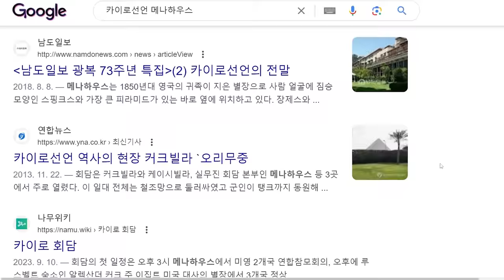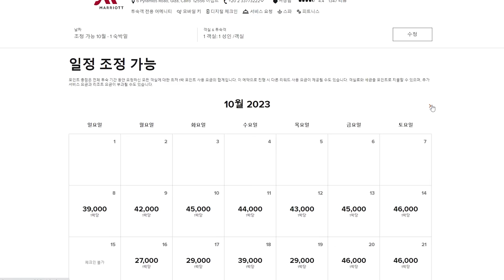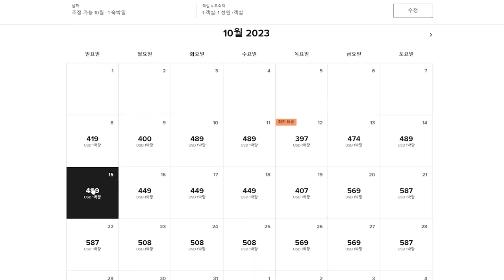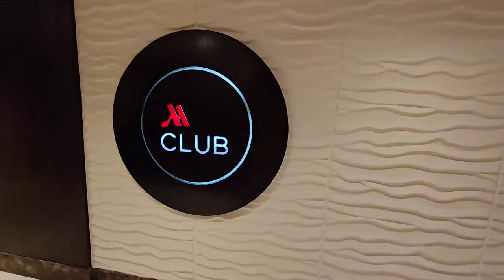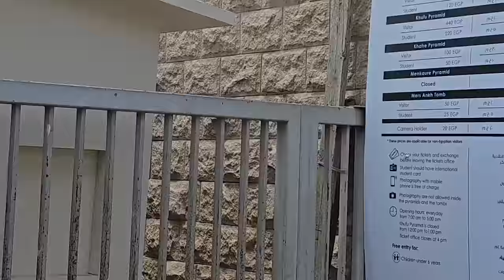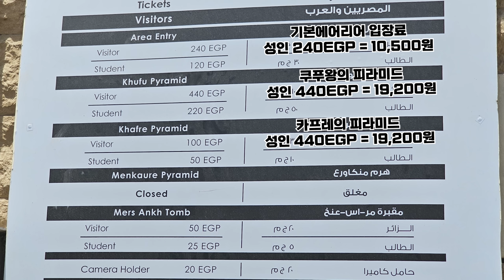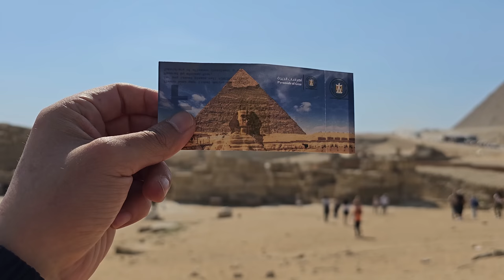이집트 피라미드 직관뷰 호텔,, 🐫 이집트 여행 (Marriott Mena House)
카이로 기자지구 피라미드뷰 호텔중에 최고,
메리어트 메나하우스 카이로에 다녀왔습니다
기자지구 호텔중에 메이커는 얘말고는 선택지가 없어요 엉엉,,,ㅜㅜ
메리어트포인트나 무료숙박권으로 예약해서 다녀오는
캐비싼호텔 메나하우스,,
우리나라와도 인연이 깊은 호텔입니다
피라미드 당일치기 브이로그까지 같이 한번 보시져!

00:00 우리나라와 인연이 깊은 호텔
02:42 메리어트 메나하우스 예악기
03:30 피라미드뷰 스위트룸
05:22 라운지
07:10 피라미드뷰 조식
10:40 피라미드 명당 , 피라미드 당일치기
15:58 발작버튼
20:05 마무리